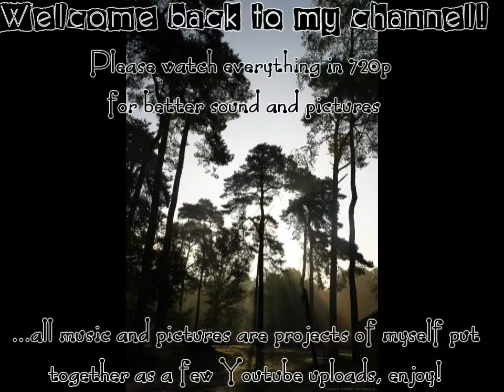Trees + Plains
A subcategory of trees and (small) fields. More nature pictures are coming soon!

Thank you for visiting. Please check the other movies as well. They're not very long  ;)

xXx